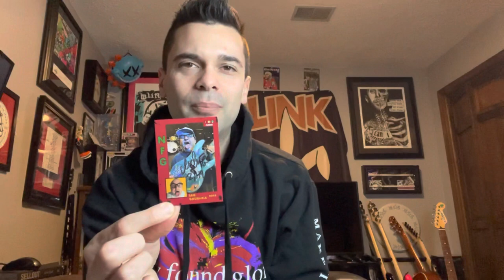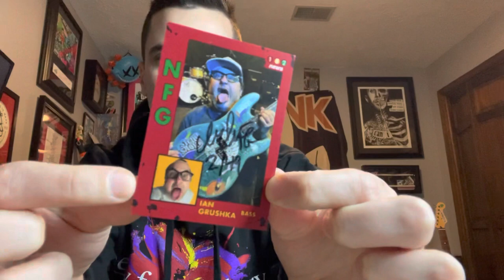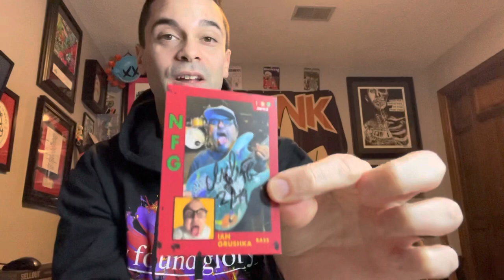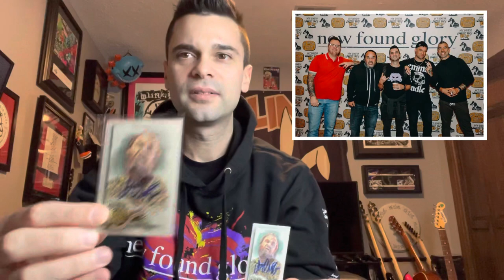Ian Grushka Signed Baseball Card Giveaway - New Found Glory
UPDATE: ALL 5 HAVE BEEN WON! Thanks for playing and listening!

The first 5 will get this card for free!

Huge s/o to Ian for being rad enough to sign some of these, be sure to check out our convo on Episode 49.